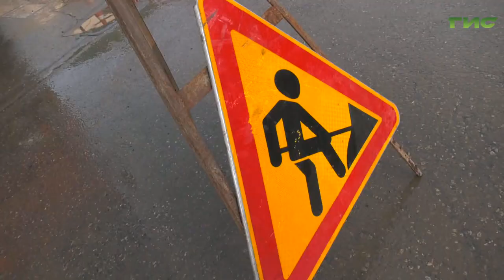В Самаре идет очистка дождеприемников ото льда и снега. Уже сейчас очищены 85% городских ливнестоков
В Самаре идет очистка дождеприемников ото льда и снега. Уже сейчас очищены 85% городских ливнестоков. Ольга Хамракулова подробнее о дорожной ситуации к этому часу.